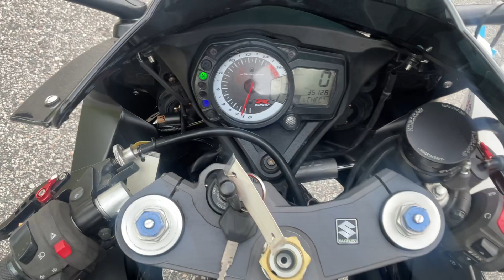2008 Suzuki GSX-R600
2007 Suzuki GSX-R600 $5799